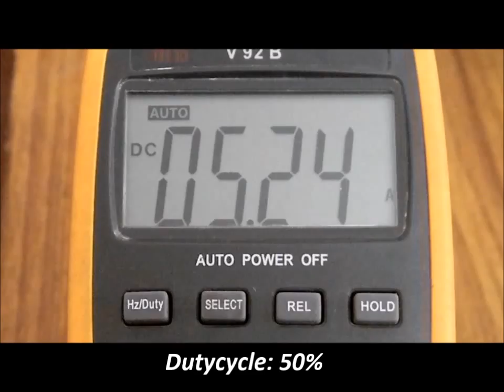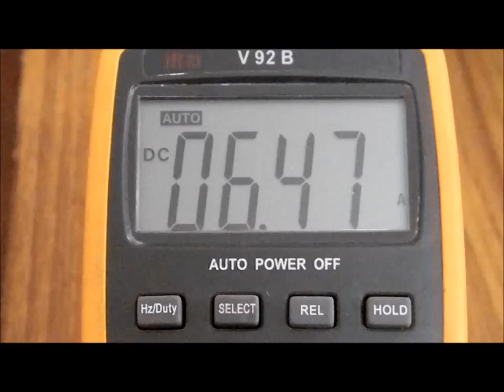DC Motor Speed control using PWM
DC Motor current variation with respect to RPM which is controlled using PWM signal delivered through High Current DC Motor Drive